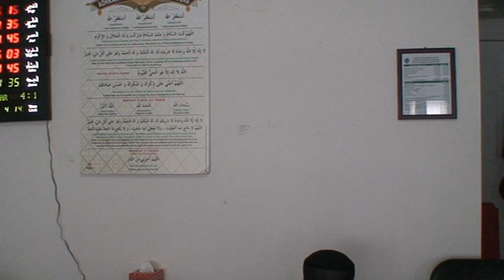Juma Khutba Feb 22 2019 by Junaid Ali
The description of two companions of Prophet (PBUH) during the battle of Tabuk. Surah Tawba, Verse 117 (9:117), in this verse, the Qur’ān has spoken of the grace, favor, regard and attentiveness of Allah upon the Muslims who went forth for Holy Struggle in that difficult situation.